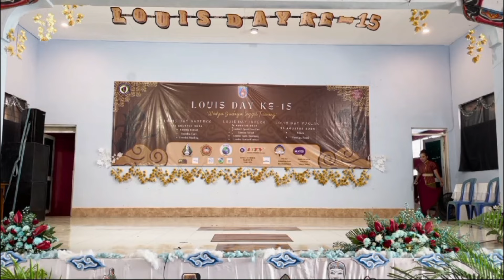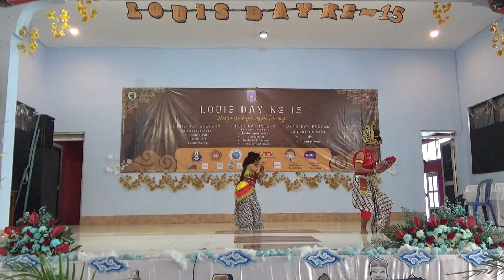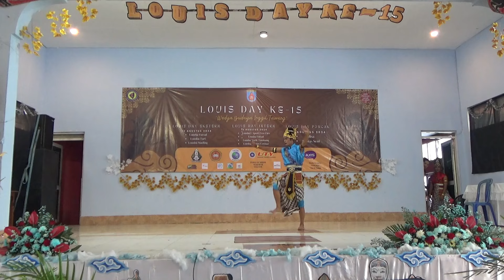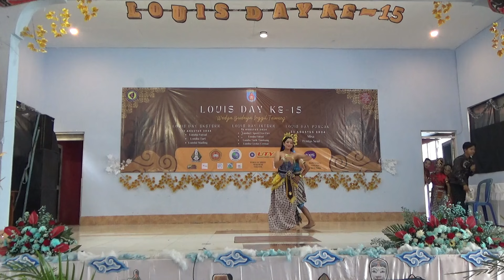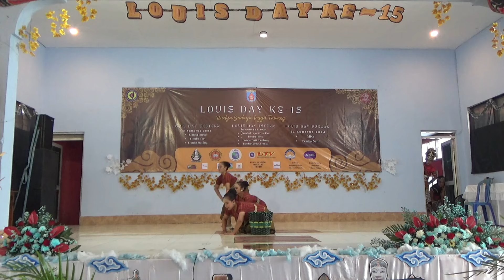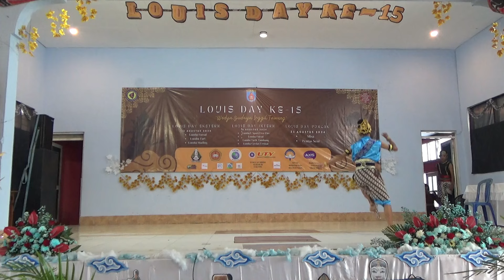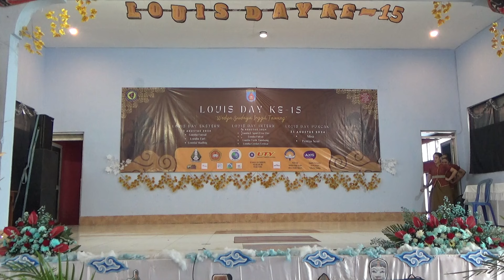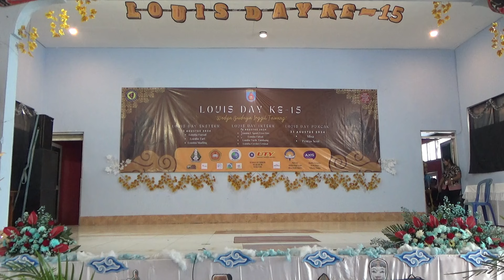SENDRATARI SANTO LOUIS IX SMA PANGUDI LUHUR SEDAYU